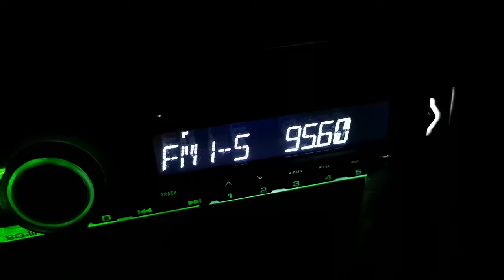95.6+95.8 Истанбул 443 км на Гривица